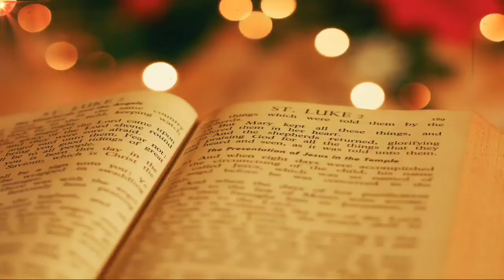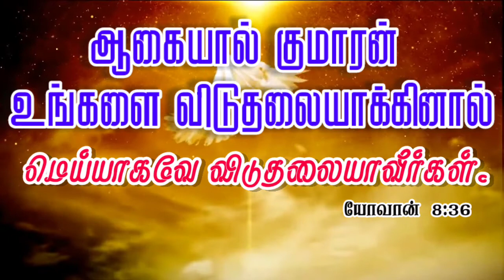விடுதலையாவீர்கள் | #579 Daily Bible Verse | Manna | Daily Blessings For You | Today's Thinking